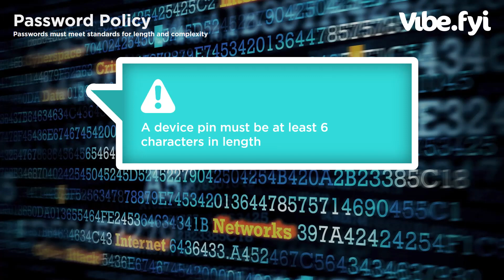Comments & Chat Bubbles for Cyber Security Messaging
Explore Vibe.fyi's Comment Chat Bubbles template, a lively and functional layout tailored for internal communication.

Seamlessly integrate this template with your customer experience or Net Promoter Score (NPS) software for optimal engagement and insight.

Whether highlighting positive comments for a morale boost or addressing areas for improvement through constructive feedback, this template enhances transparency and communication within your organization.

Vibe.fyi: Workplace digital signage solution to reach a deskless workforce

Vibe.fyi is a cloud-based digital workplace internal communication solution, that makes a difference in the way you engage deskless teams, influence positive workplace culture, and motivate a workforce.

Captivate your workforce with dynamic and memorable content – without the help of a graphic designer. Our extensive template selection and integrated ecosystem make it hassle-free.

Discover how Vibe.fyi can help you improve cut through and engagement with your non-wired workers.